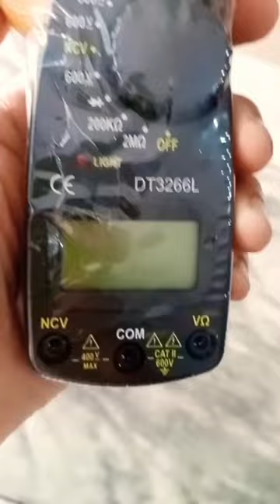Digital Clamp Meter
In this video you will see the Gigital Clamp Meter.